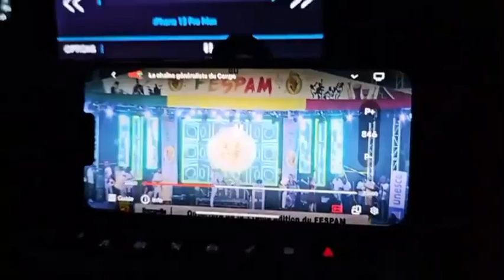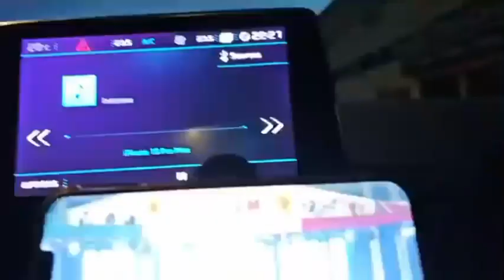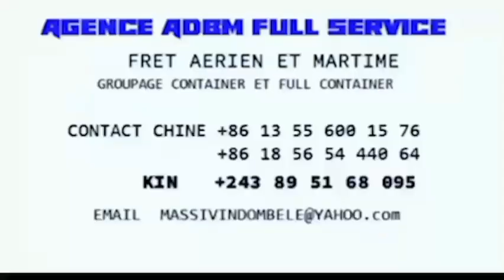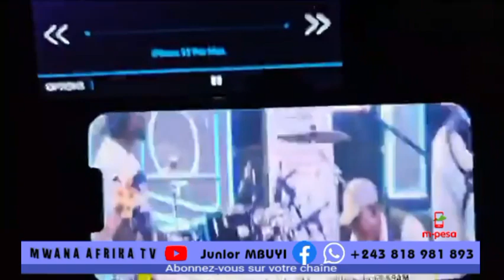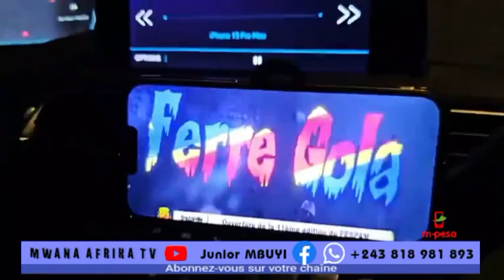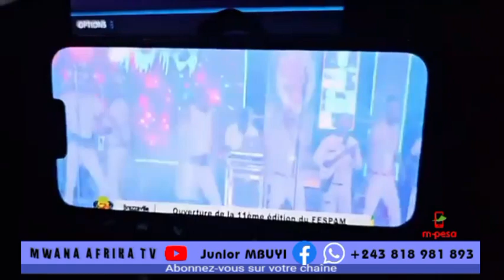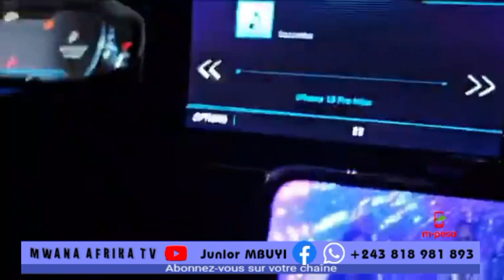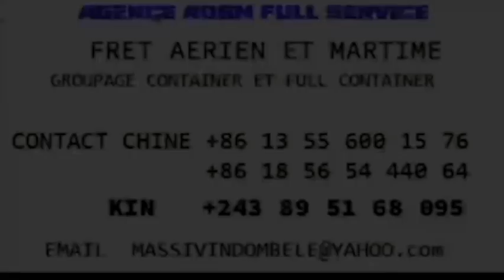BRAZZA TOMBE 🔥FERRE GOLA BOTALA MAKAMBU AZALI NA MASSAMBA DÉBAT...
yeba TV @GLOBALTVMOSCOU24 @GaelleLouisalaPatronaTV @ggtvshow8720 @africabuzz1tv @budoy777 @ferregolatvofficiel6883 @silabisaluofficiel3524 @mpifoofficieltv @BOSOLONAPOLITIKOFFICIELLE @aichaokokonetwork7975 @bolokokoofficieltv7465 @superpromo243 @TINDIKAKAMWASITV @chezraissalastartv3801 @TheLallantop @afriquecentraletv6143 @RUMEURSDEKINSHASA1 @rtnc @tooring_adventurehk @afrikakoultv @jcmubenja77congo @coquettesassatv9653 @CONGOBISENGO